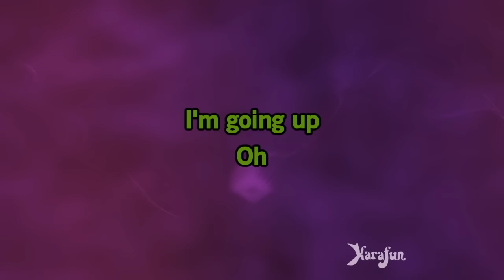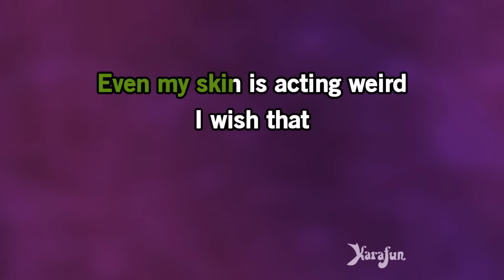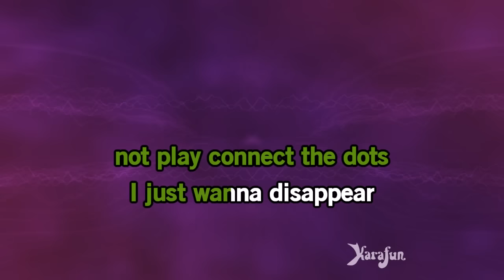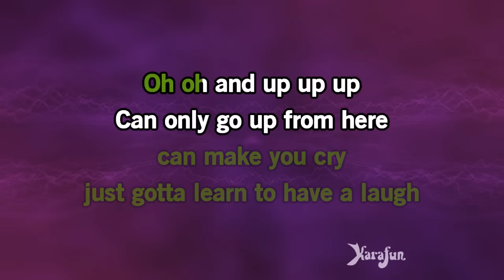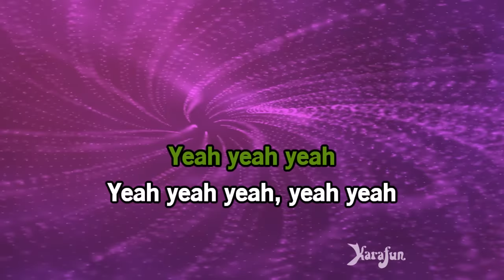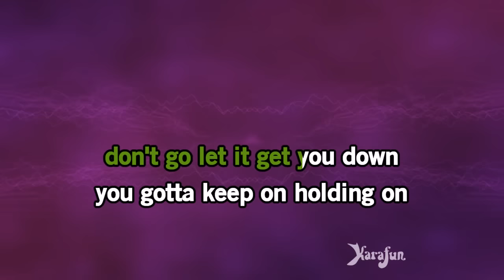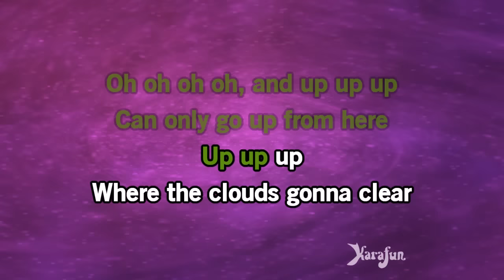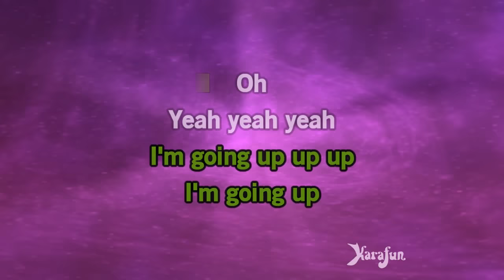Up - Shania Twain | Karaoke Version | KaraFun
ℹ️ This version contains a low volume vocal guide to help you learn the song. The karaoke version without the vocal guide is available This recording is a cover of Up as made famous by Shania Twain. This version is not the original version, and is not performed by Shania Twain. This instrumental/playback version contains a vocal guide, the lyrics and backing vocals.